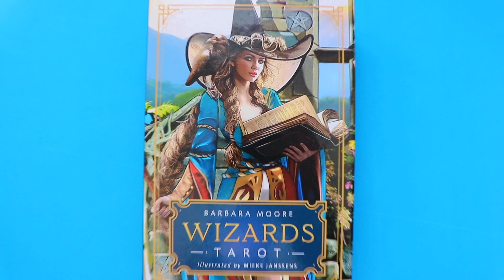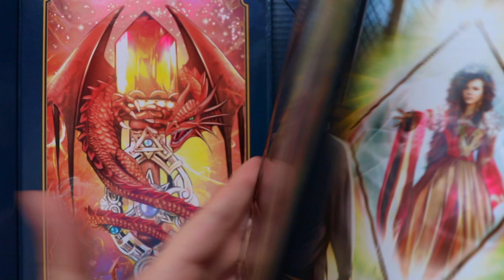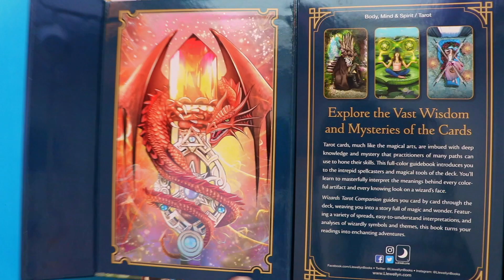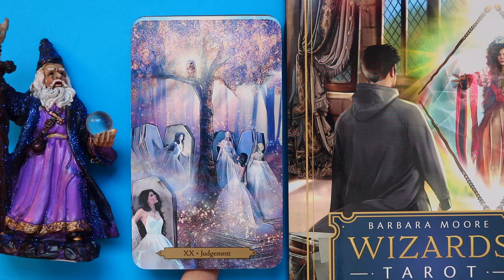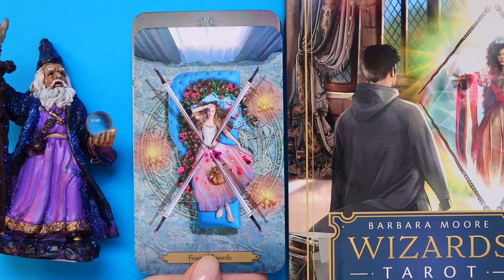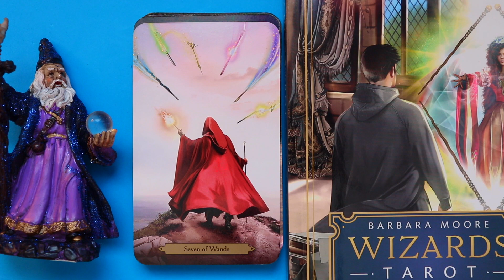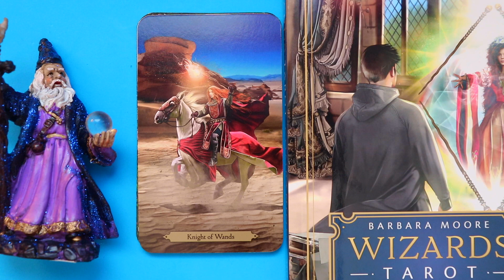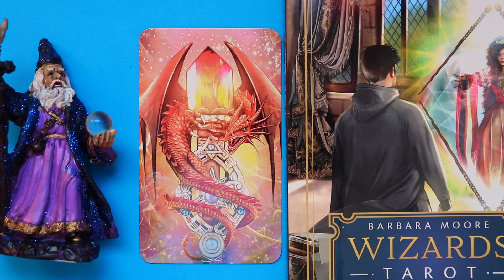Wizards Tarot By Barbara Moore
Tarot Deck Review & Walkthrough:

Wizards Tarot By Barbara Moore & Illustrated By Mieke Janssens | Llewellyn Publications.

Warmest Wishes,

💙 Kindest Mirror 💜